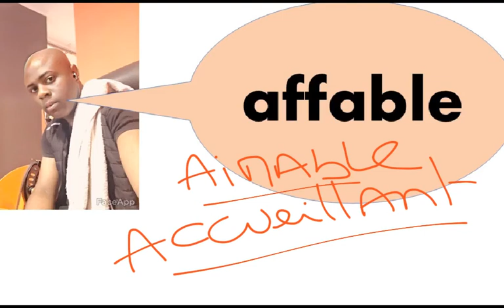AFFABLE : AIMABLE, ACCUEILLANT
VOCABULAIRE EN ANGLAIS-FRANÇAIS